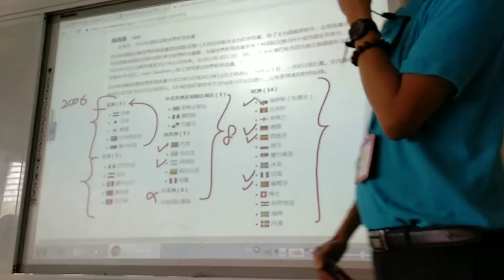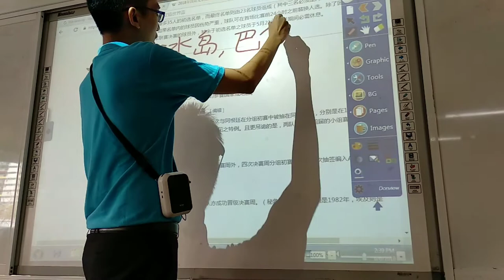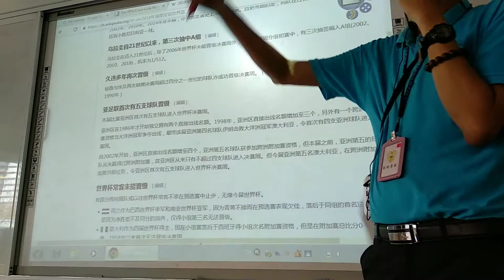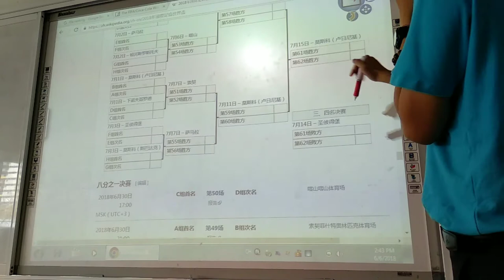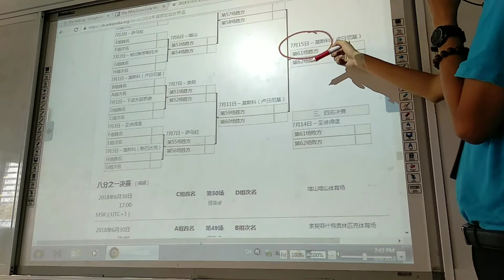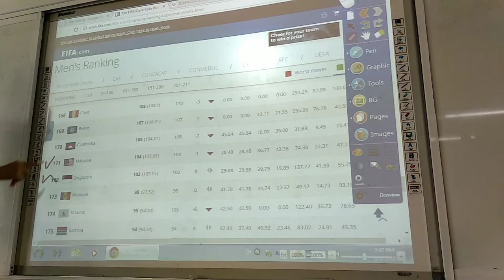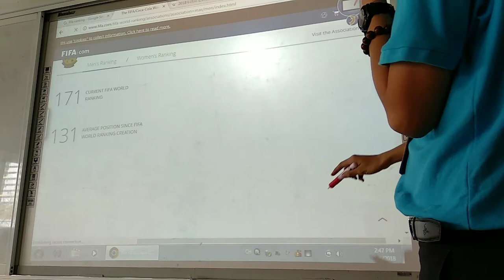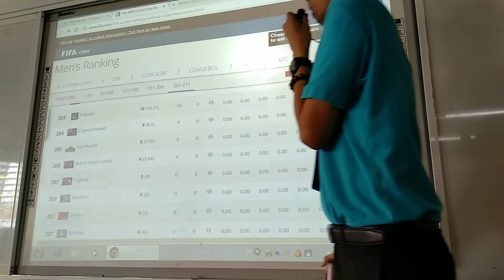刘备老师讲波: 浅谈 World Cup (下) 及马来西亚国足实力